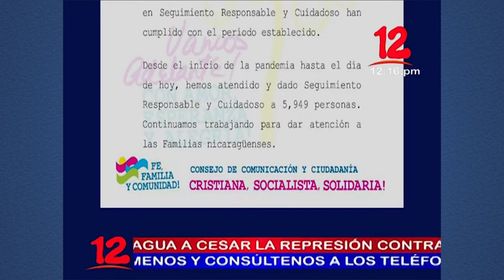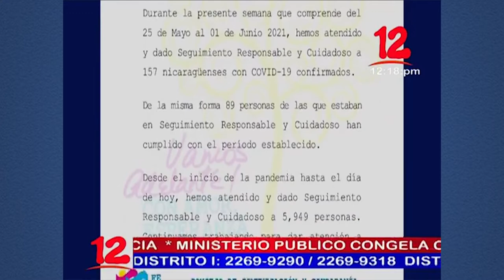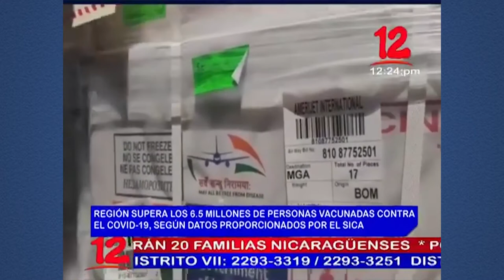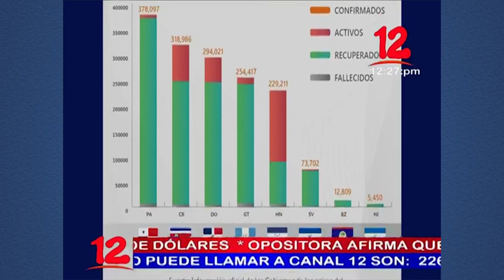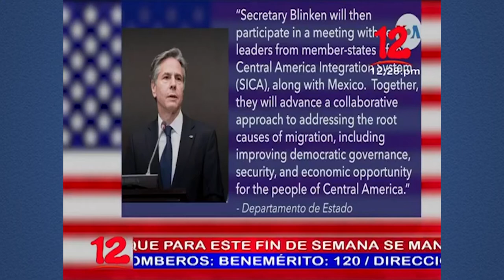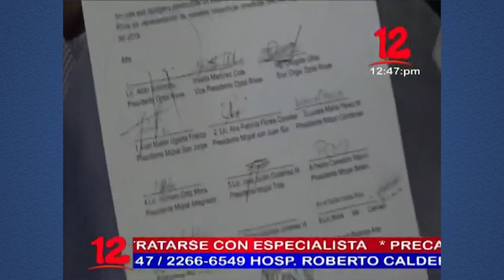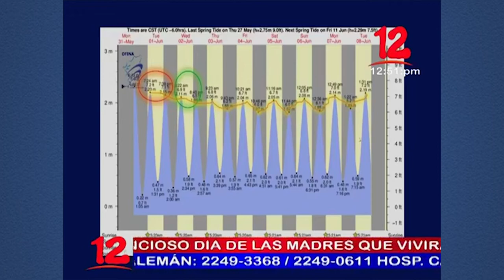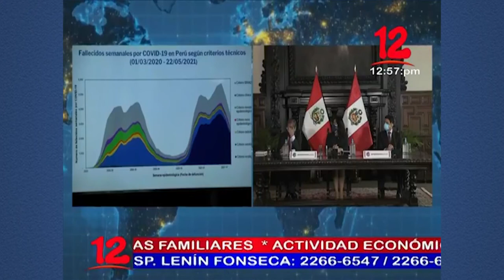Noticias 12 Edición Mediodía / Martes 01 de Junio